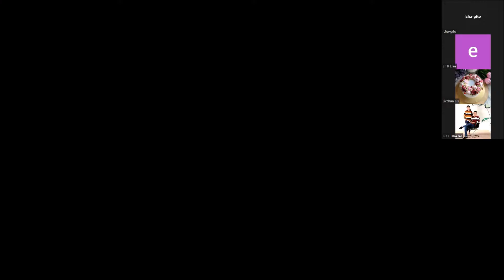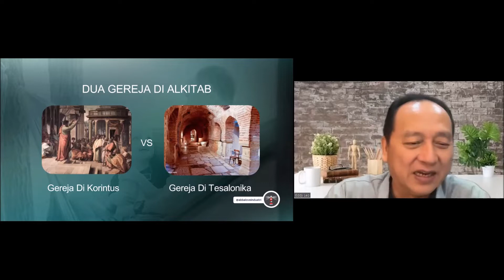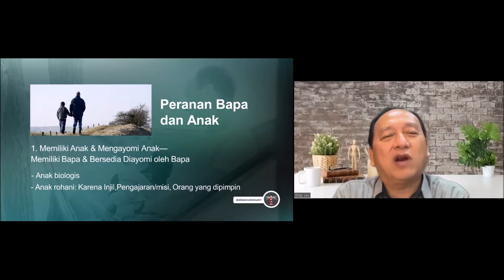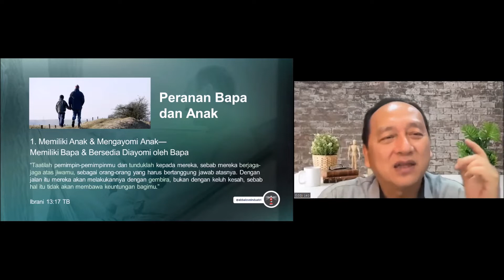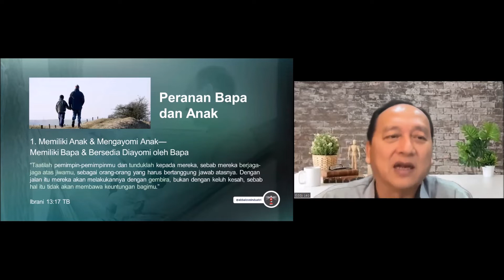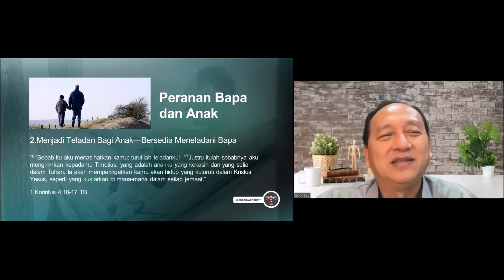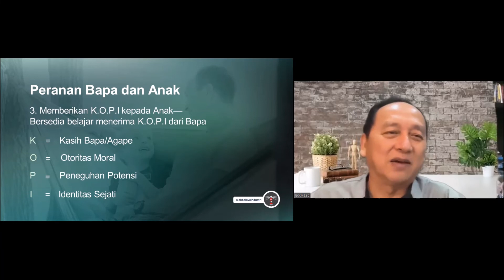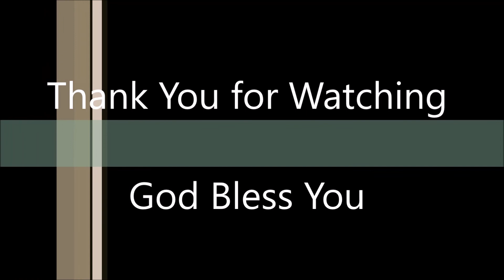Pembapaan Sejati (Memiliki Hati Bapa & Hati Anak) - Eddy Leo